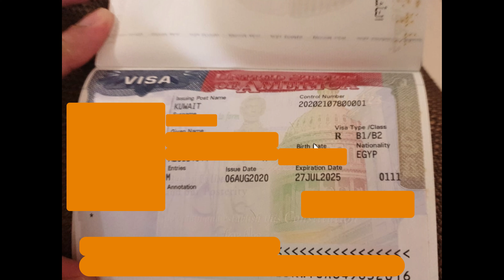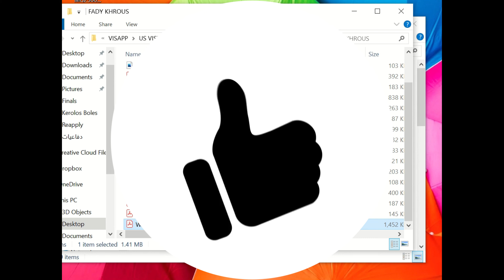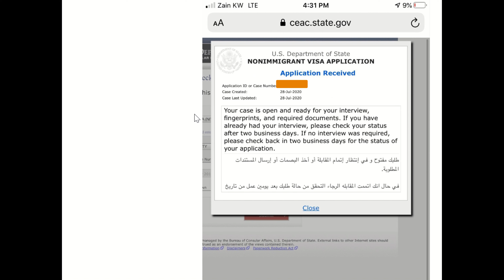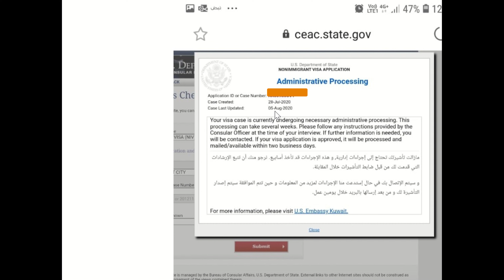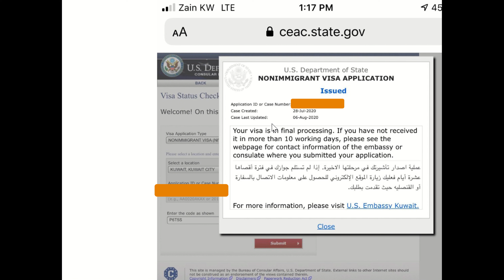تجديد فيزا السياحة الامريكية اونلاين - تجارب حقيقية اغسطس 20202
بالتفصيل تجربة تجديد اونلاين للفيزا السياحية الامريكية دون مقابلة شخصية فى الكويت

ايه الصفات المشتركة للناس اللى قبلت

الرفض بيبقى نهائى ام لا ؟